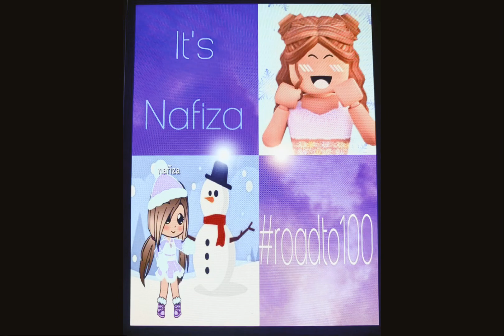New intro?/꧁Nafiza#roadto100꧂video